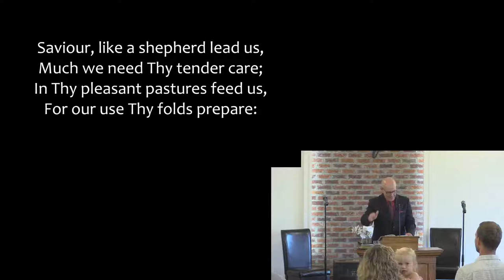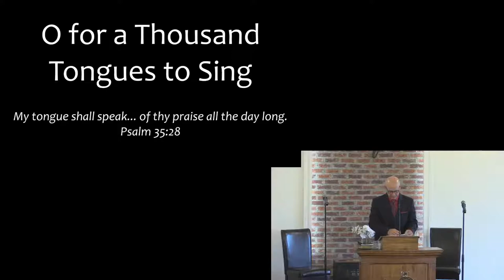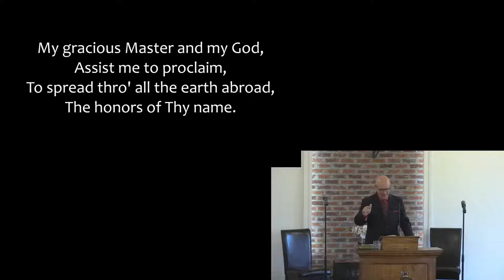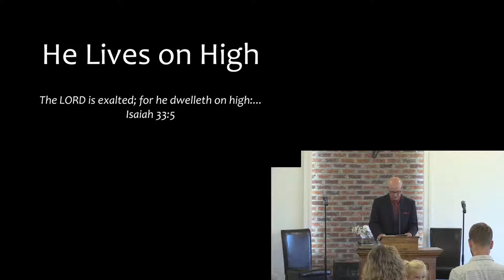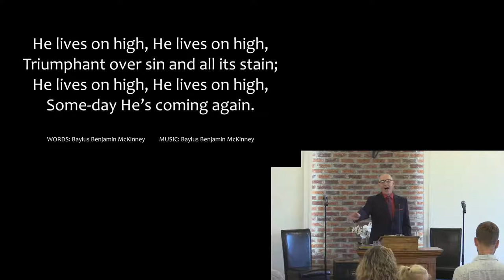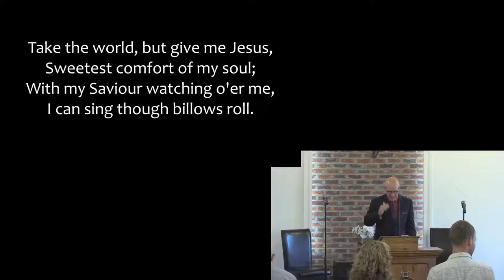The Axe Head of God!